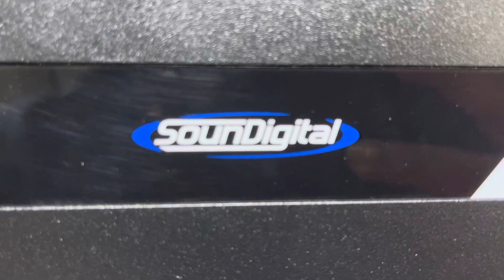Sound digital weather proof power sports amplifiers coming soon 🤫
One of the smallest, most powerful, weather proof power sports amplifiers ever made ??!!?? 🤔😎💪🏼🤫